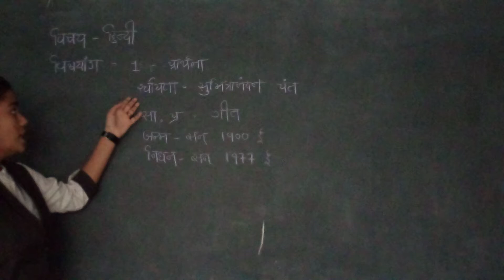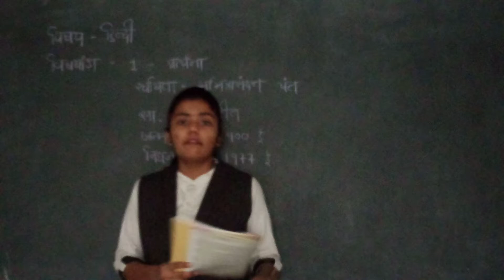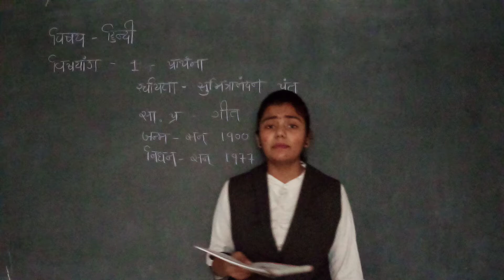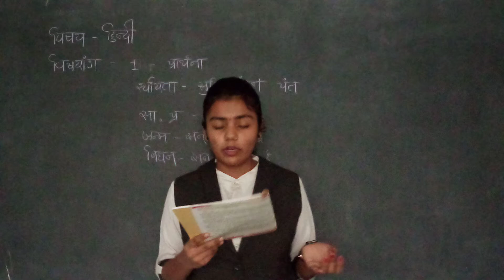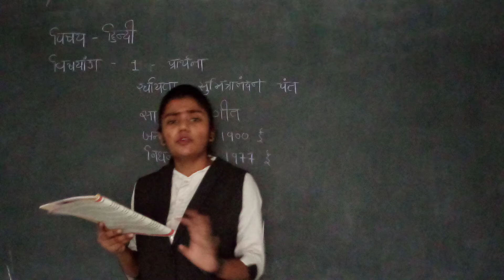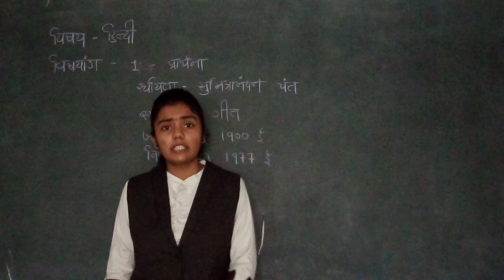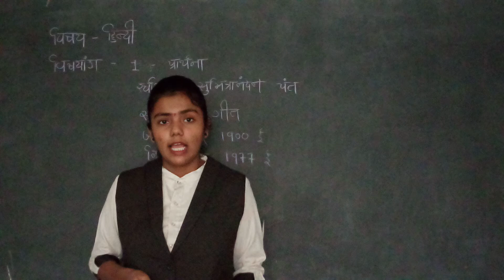std 8 hindi ch 1prarthna H M